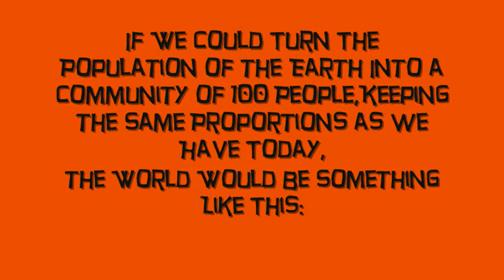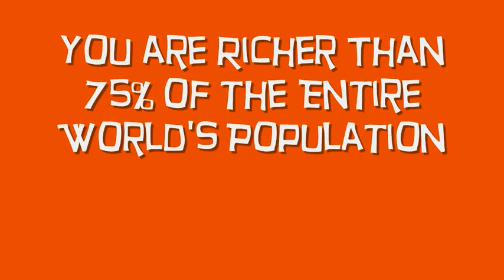However Shocking, This Is All True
I share some shocking must know facts about the world you live in. A must see video.